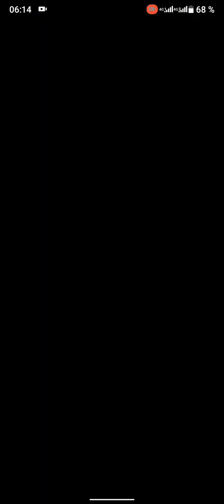Fork n sausage gameplay walkthrough New Level 10551-10579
The game can be downloaded from this li
Hundreds of levels of elaborate and damn hard physics puzzles as you and your little sausage face off against the tough, edgy, appliance-filled world of the modern kitchen.
Roll over and bounce off walls until you finally master the forces at work in the level and find your way to your beloved